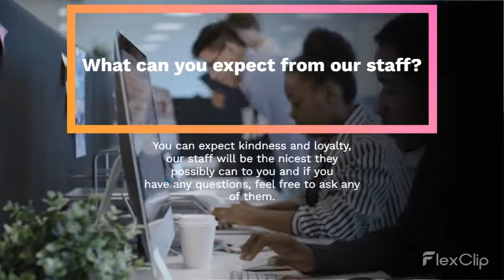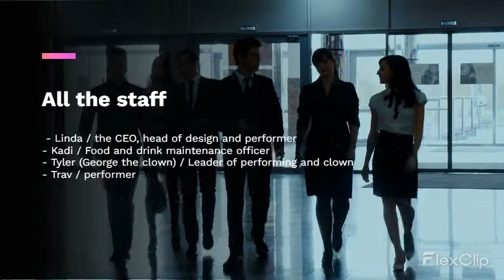New Staff coming in April and May - Linda's Circus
This video is about the staff in April and May.